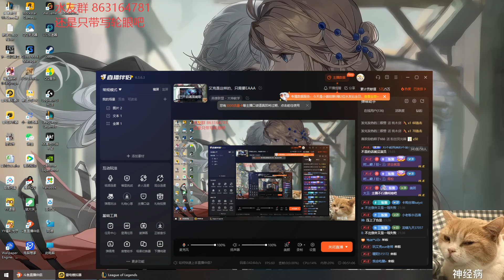Xiaolaoban Ekko vs Katarina super server 900LP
This is a Clean Channel about Chinese Top Players Game Replays💯